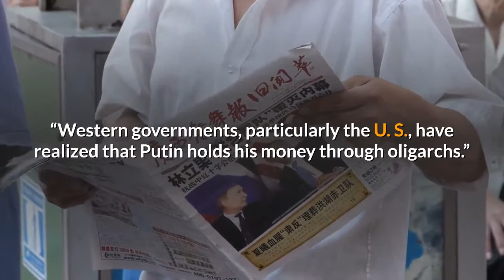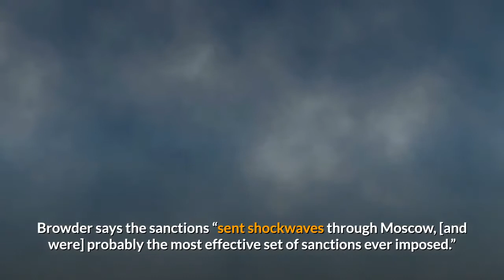After Arrest Of Navalny In Russia U S Financier Browder Calls For Asset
Going after the personal wealth of those closest to President Vladimir Putin is the best way to hold Russia to account over the alleged attempted assassination and new detention of opposition leader Alexsei Navalny, says London-based Kremlin critic Bill Browder. Navalny returned to Moscow on Sunday for the first time since he was poisoned with a nerve agent over the summer. Upon his arrival, a Russian court ordered that Navalny be detained in jail for 30 days, his spokesperson said. Browder, an American hedge fund manager who fought a long and bruising battle with Russia following the death of his lawyer Sergei Magnitsky in 2009, told Forbes that “sanctions on Russia and on Russian individuals” will hurt Putin, and could help influence the outcome of Navalny’s controversial detention.“Western governments, particularly the U. S., have realized that Putin holds his money through oligarchs.” Browder said over the phone Monday. “The best way of hitting Putin is to hit the oligarchs closest to him.”In a tweet Monday quoting Vladimir Ashurkov, an ally of Navalny, Browder circulated the names of potential billionaire targets, including Roman Abramovich (net worth: $13.9 billion) the owner of Chelsea football club and former Arsenal stakeholder Alisher Usmanov (net worth: $16.2 billion). Representatives for both billionaires have not replied to a request for comment. In 2018 seven Russian billionaires were sanctioned by the U. S. as well as 12 companies and 17 senior Russian government officials. The sanctions arrived in the wake of allegations of U. S. election interference in 2016, criticism over Russia’s annexation of Crimea in 2014 and the supplying the Assad regime in Syria with weaponry in 2015. Browder says the sanctions “sent shockwaves through Moscow, [and were] probably the most effective set of sanctions ever imposed.” A new but similar policy should be followed globally, he says, adding that “There is an absolute consensus amongst world leaders without reservation and without delay that [Navalny’s] arrest is an outrage. “I'm sure that the consensus will lead to policy action, quickly against Putin and his regime.”The plight of Russian opposition leader Navalny has caught the attention of the world. Navalny’s 30 day jail sentence came after a hastily arranged trial at a police station in Moscow. Navalny was found guilty of breaching the terms of a 2014 suspended sentence during a period when Navalny was in Germany recovering from an alleged assassination attempt. A statement Monday from the Russian Foreign Ministry claimed that Navalny had been detained over “multiple violations of his probation terms.” In December 2014 Navalny was found guilty of fraud and money laundering and given a suspended sentence of 3 years, 6 months. The European Court of Human Rights ruled in 2018 that the arrests prior to the 2014 conviction were “unlawful and arbitrary.” The charges were seen by some as politically motivated.